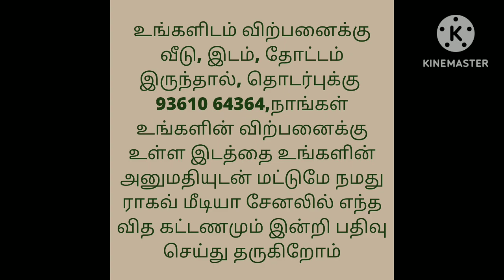Low budget Bulk Land For Sale/Road Based Dry Land/Commercial Land/Ragav Media Real Estate Properties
Very low budget
250acre dry land usage factory companies price per cent Rs 11000/- negotiable area: from NH 15km acharapakam to Melmarvathur 10km chengalpet district for further details contact .Totally 300 acre Punjai and nanjai dry land and EB service and well thar road and normal road area : Vandhavasi to thellar, Cheyyar to Vandhavaasi, Vandhavasi to acharapakam Melmarvathur, thakolam to Arakonam, kanchipuram, chengalpattu, Thiruvallur thiruvannamalai, Ranipet lands available in those areas per cent minimum Rs15000/- 20000/-25000/-30000/- available dry land minimum 2acre with EB service and well minimum 5acre and plots and flats also available for further details contact .direct owner with our service charge

house design#3850x90
house design#
19architecturesmall
ToursReal Estate
money in real estateluxury
developmentlife of a real estate